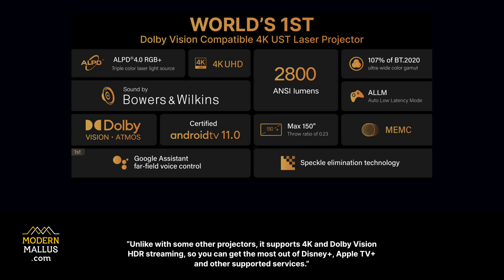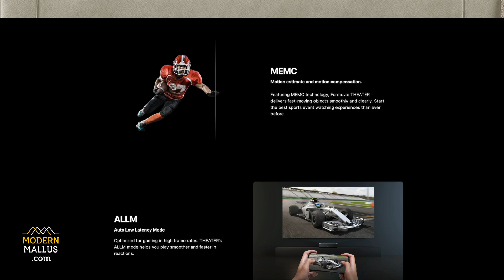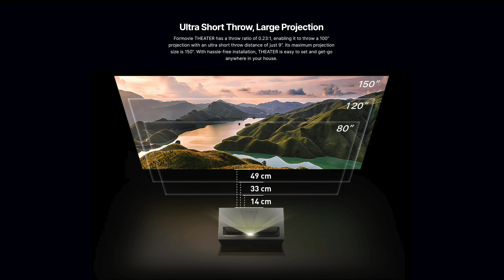Best Midrange Laser Projector: Formovie Theater 4K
At 3000 Euros, Formovie Theator is the best Ultra Short Throw Laser Projector.  With 2800 ANSI lumens and 3600:1 contrast ratio this projector can reach 89% of REC2020!

MY GEAR
🎥Camera (Sony FX30)
🎥Camera (Sony A6500)
🎤Shotgun Microphone (MKH416)
🎤Audio recorder (Zoom H4n Pro)